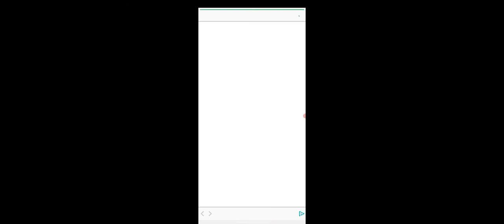Why I have been missing, how school has been for me so far and FUN CARD GAME